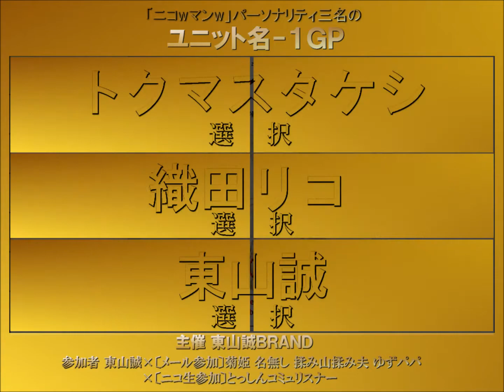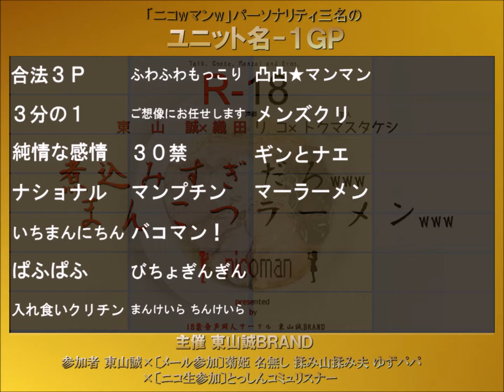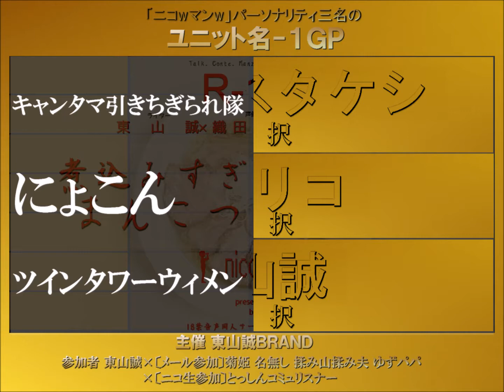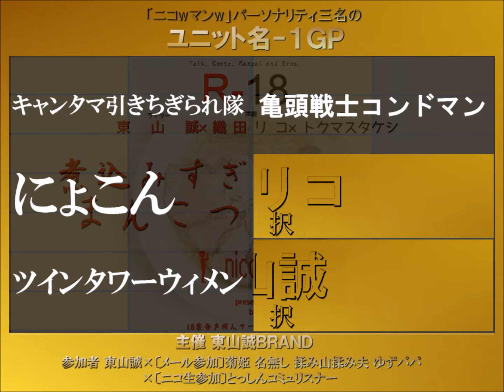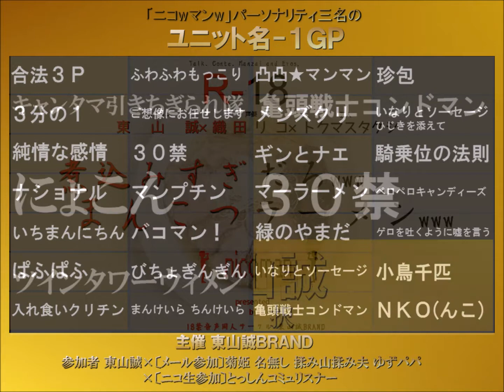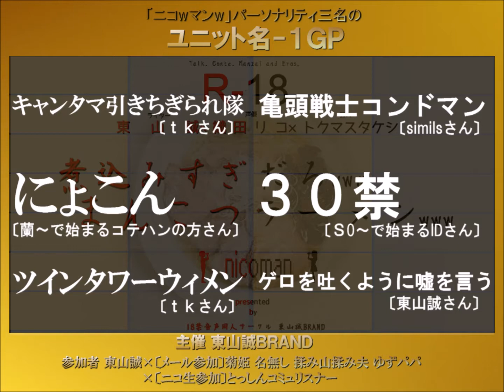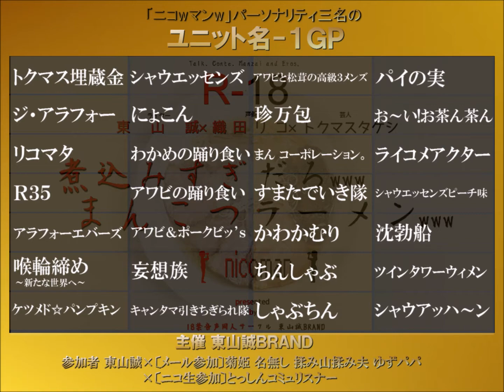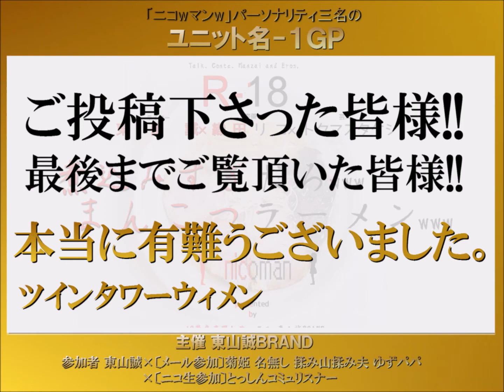【Free版】R-18ラジオ番組 『ニコwマンw』③２／３「ユニット名‐１ＧＰ」後半戦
■提供　18禁音声同人サークル　東山誠ＢＲＡＮＤ

─トクマスタケシ参加のポッドキャスト─